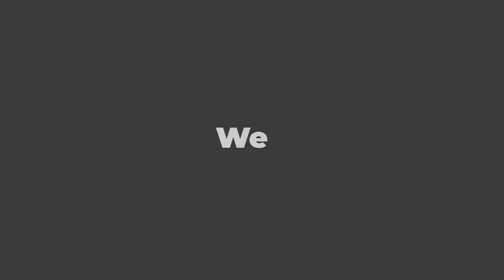Trailer Veronika Gant Photography/ What is the channel about?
My channel is all about an ideas, tips, news and knowledge in photography industry.